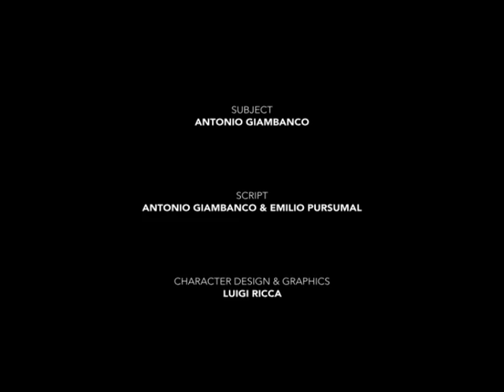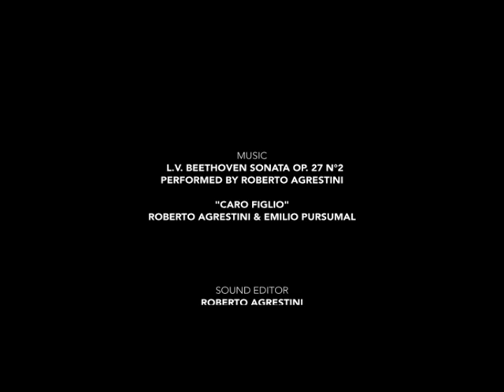IM*MEDIA - Caro figlio (2007)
Una storia spiazzante e una narrazione inconsueta per un cortometraggio in 3D. Una Sicilia forte, come il suo sole d'agosto. E un finale che non ti aspetti. Soprattutto in Sicilia.